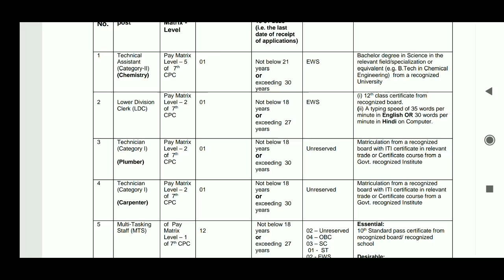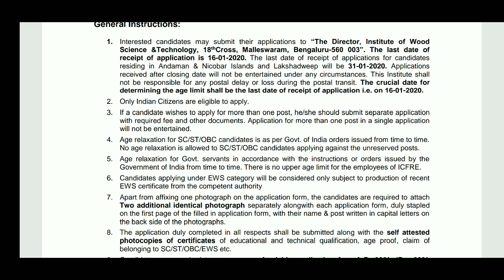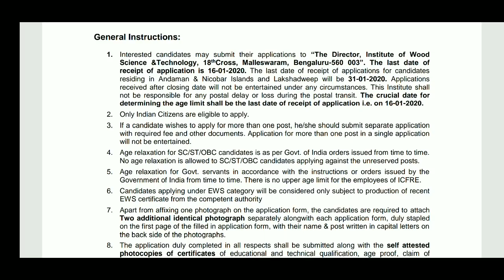10th క్లాస్ అర్హతతో అటవీ శాఖలో అటెండర్ ఉద్యోగాలు | Forest Jobs 2019 | Latest Jobs Information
వీడియోలు చూస్తూ డబ్బులు సంపాదించే అప్లికేషన్ కోసం.